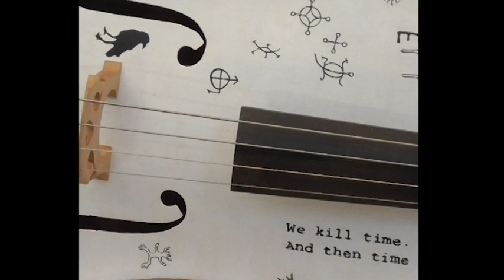Cello and Circuit Bent DJ Mixer - Makmed the Miller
Makmed the Miller plays his cello in combination with his circuit bent DJ mixer.
Makmed is a founder member of Forgotten Fish Memory Orchestra